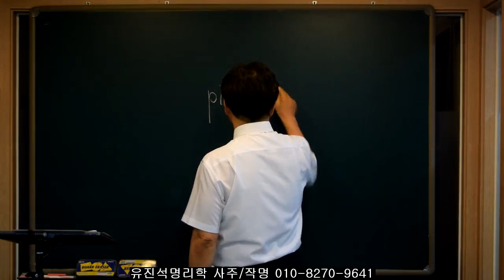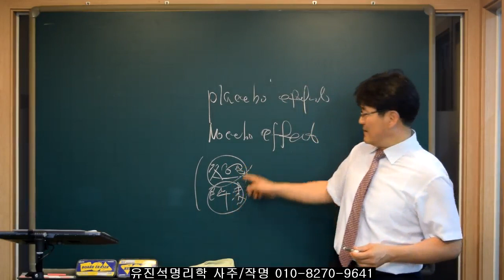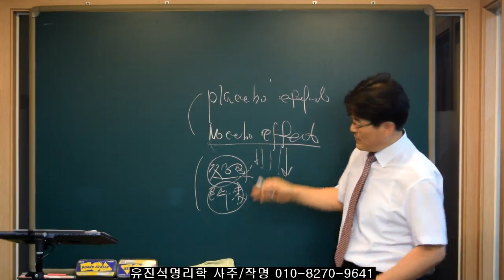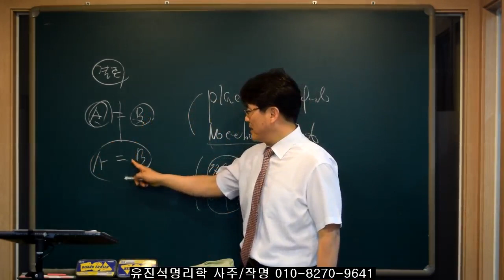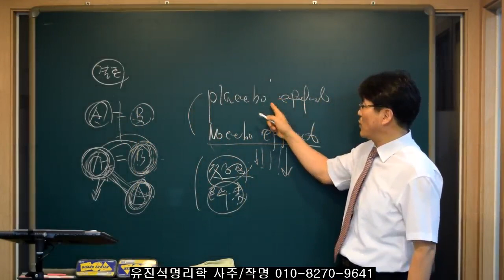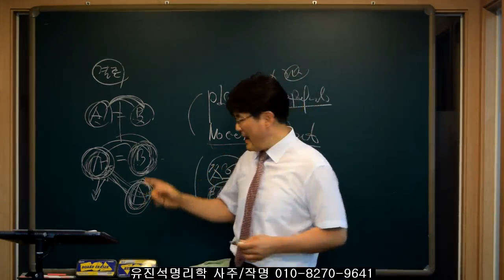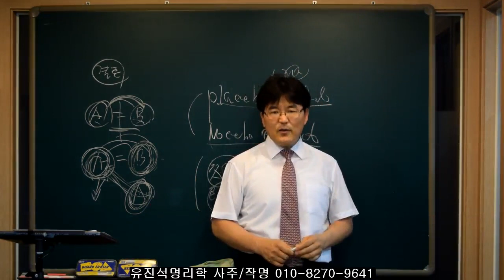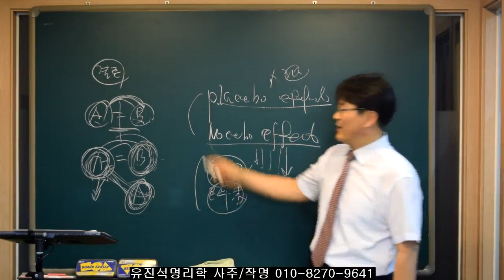사주팔자를 요즘은 고쳐 쓴다는데 과연 효과가 있나??????? 오상유진석명리학강의